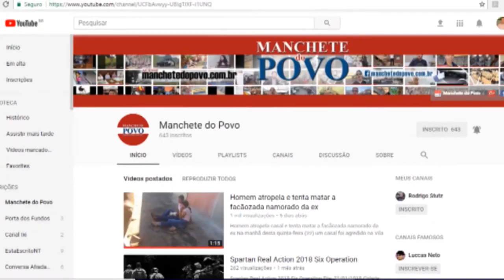SEDEX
continue lendo em: